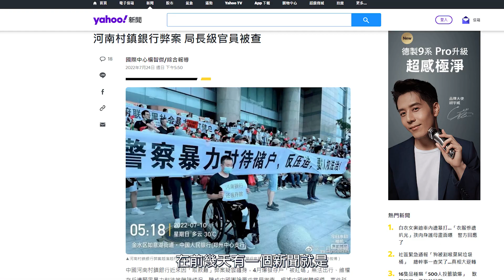河南銀行事件連動影響台灣 2動作避免危機｜爛尾樓 金融動盪 臺灣局勢｜資訊最前線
近日在中國大陸爆發村鎮銀行的擠兌危機
該事件不只波及到河南地區
整個中國都有可能受到影響
甚至連台灣都會被波及！

臺灣有不少銀行在大陸設有分行
因此更要做好準備因應這波動盪

此次事件會如何影響臺灣？該如何避免這場危機？
看完影片你就知道該怎麼做囉！

🌿想了解更多～歡迎到我們粉絲團詢問～

► 鴻杰設計
 桃園 | 雙北｜竹苗｜台中

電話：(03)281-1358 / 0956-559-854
歡迎來FB私訊我們～

💡為您解決房屋大小事，是鴻杰最榮幸的事💡
用最合理的價格，為您打造專屬幸福空間